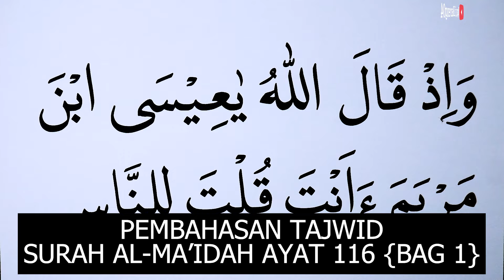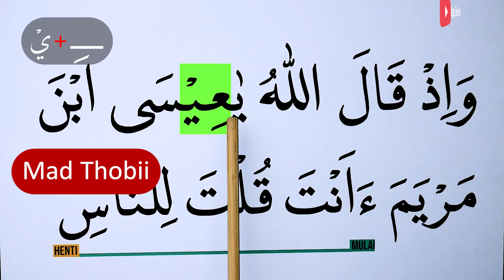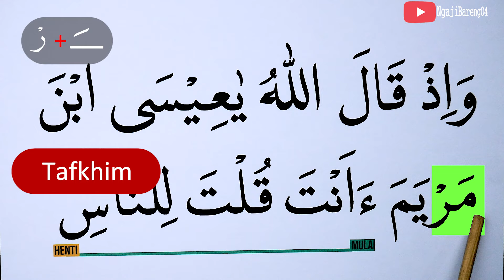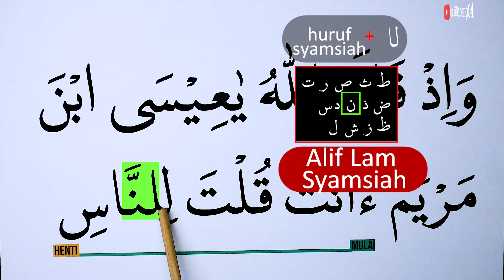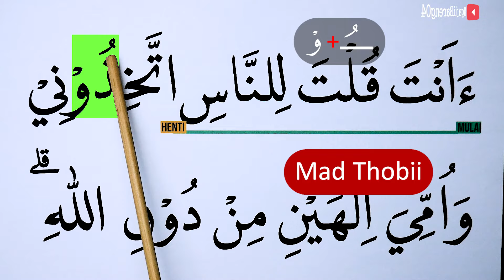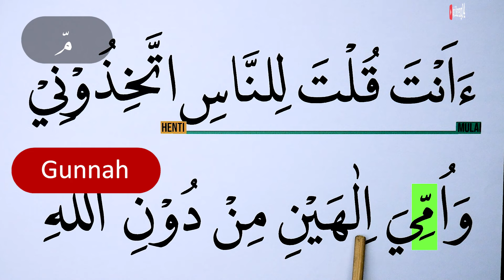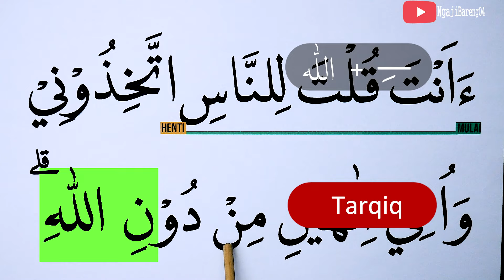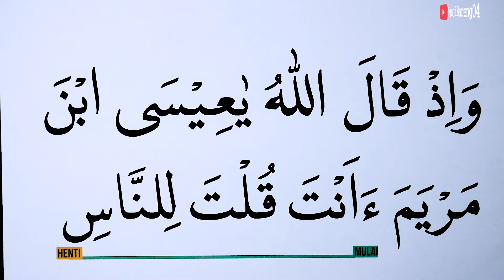MENGURAI TAJWID SURAH AL MAIDAH AYAT 116 BAG 1 BACA & CONTOH PENGUCAPANNYA EPS 1292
Di episode ke-1292 ini, kita akan menguraikan tajwid Surah Al-Maidah ayat 116 bagian 1 dengan fokus pada cara baca yang benar dan contoh pengucapannya. Penjelasan tajwid disajikan secara rinci untuk membantu Anda memahami setiap hukum dalam ayat ini. Video ini sangat cocok bagi yang ingin memperdalam ilmu tajwid dan memperbaiki bacaan Al-Quran. Tonton setiap harinya tepat jam 19:45 WIB dan ikuti pembelajarannya!
semoga bermanfaat
Untuk Mensupport Channel kami.